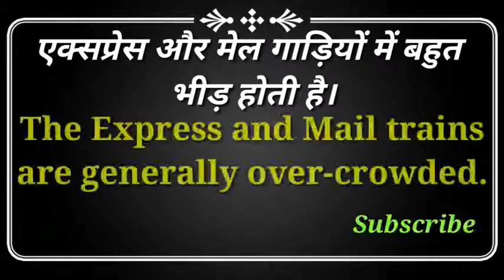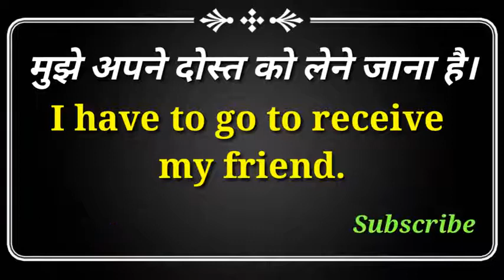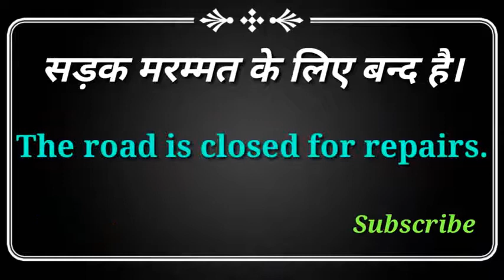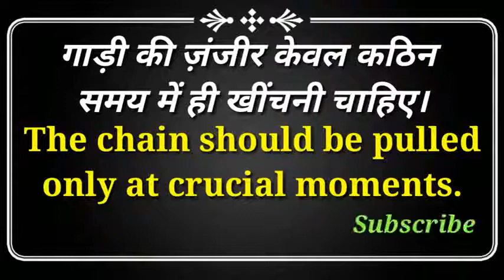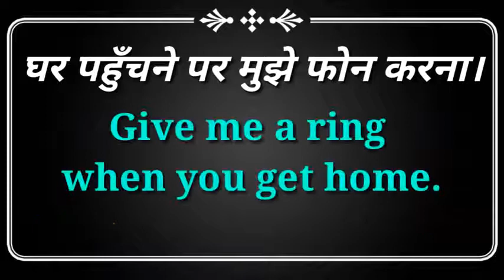सफर में English Bolna Sikho / How can we speak in traveling / English Spoken Video by Mansoor Ali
Hello and welcome friends.

English Academy
British English Speaking course
American English Speaking course
Essay Idioms Phrases Tenses